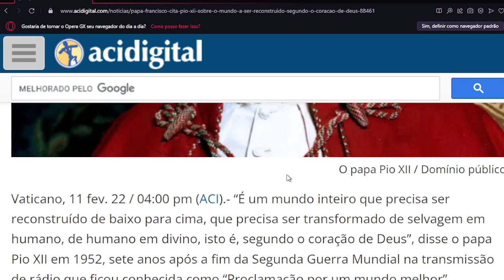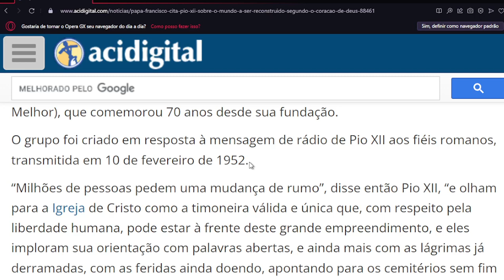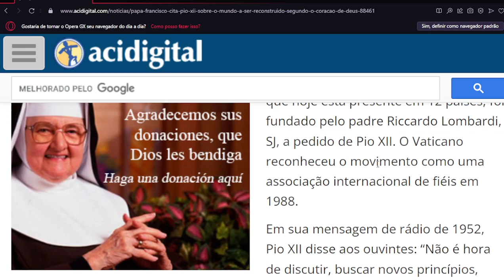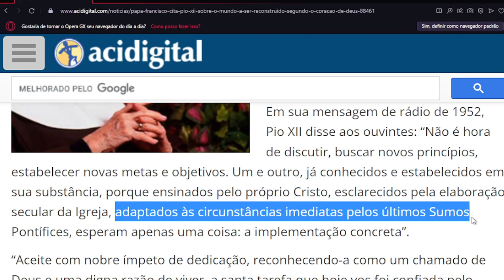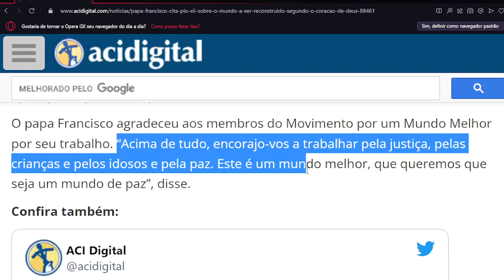Papa Francisco cita Pio XII sobre o mundo a ser reconstruído segundo o Coração de Deus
Um mundo melhor é possível sim! Basta ter Deus como centro de todas ações das nações e dos povos.